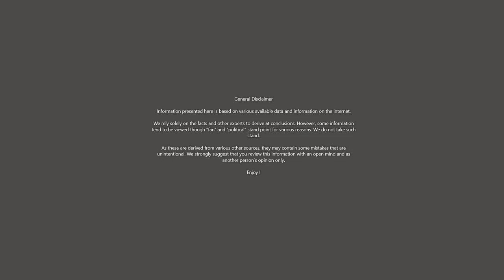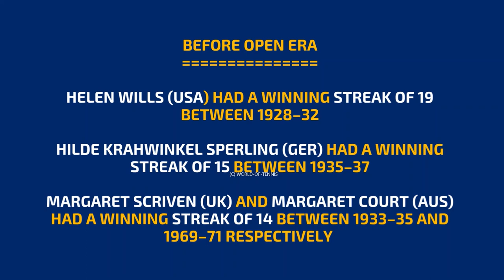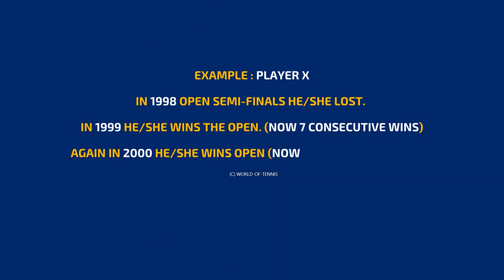LONGEST WINNING STREAK | FRENCH OPEN | Women's Tennis | Roland Garros Records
This video is the 2022 update of the longest winning streak at the Roland Garros by women's tennis players. The list include the following

#  French Open  Years
29  United States, Chris Evert - 1974–81
25  Socialist Federal Republic of Yugoslavia/United States, Monica Seles  - 1990–96
24  Belgium, Justine Henin  - 2006–10
20  Germany, Steffi Graf  - 1987–89
19  United States, Helen Wills  - 1928–32
19  United States, Chris Evert  - 1985–87
15  Germany, Hilde Krahwinkel Sperling - 1935–37
14  United Kingdom, Margaret Scriven  - 1933–35
14  Australia, Margaret Smith Court  - 1969–71